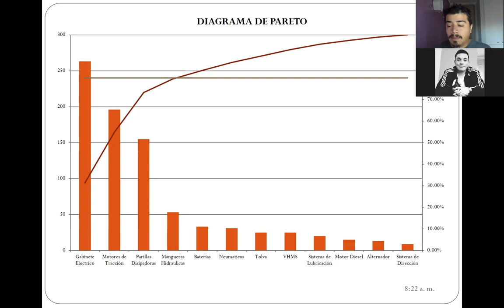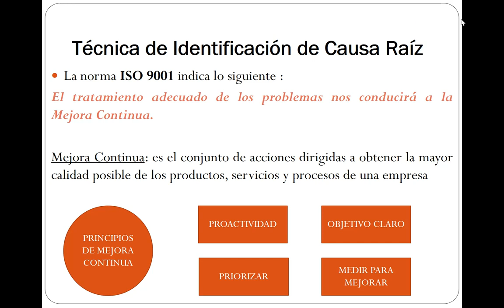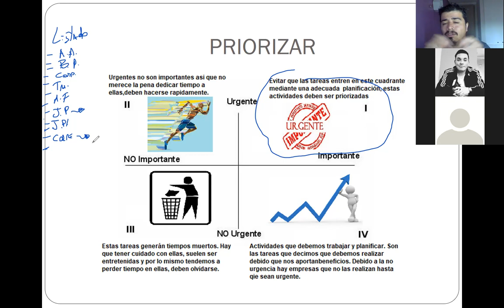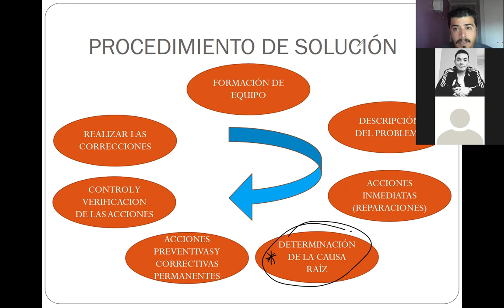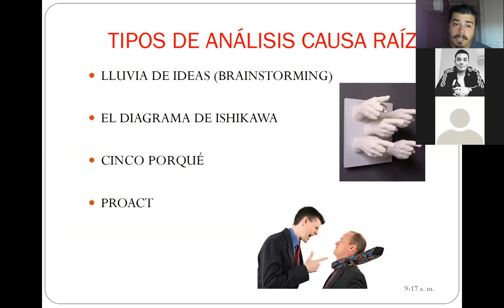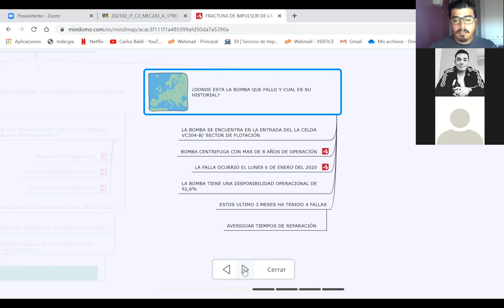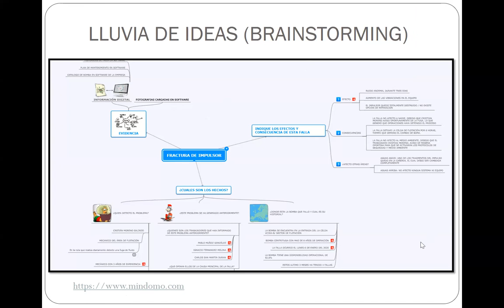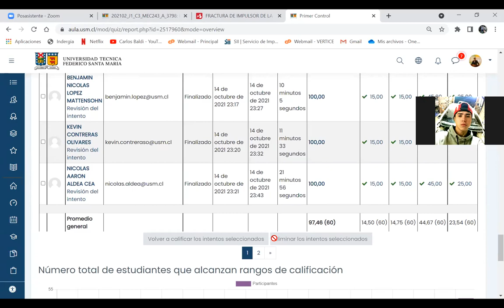Clases_4-11-2021_GestiondelMantenimiento_Automotriz